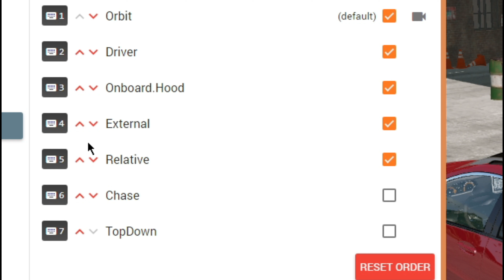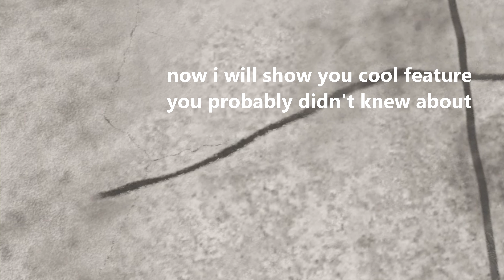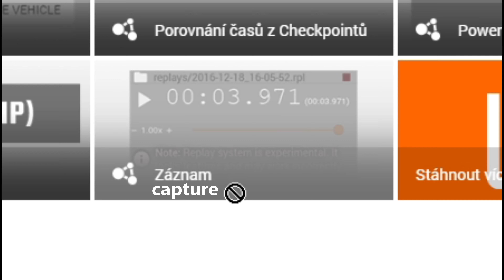How to add a Dashcam or a Custom camera to Beamng.Drive (ENABLE SUBTITLES)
Too cringe, I apologize -2024